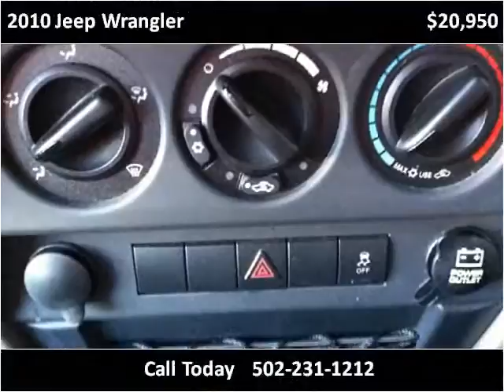2010 Jeep Wrangler Used Cars Louisville KY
This 2010 Jeep Wrangler is available from Craig and Landreth Cars - Fern Creek.